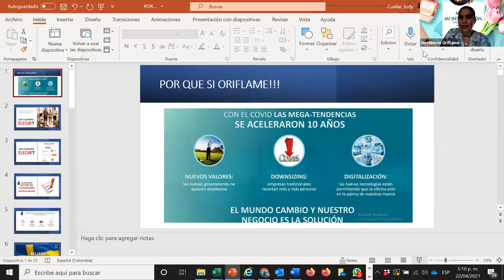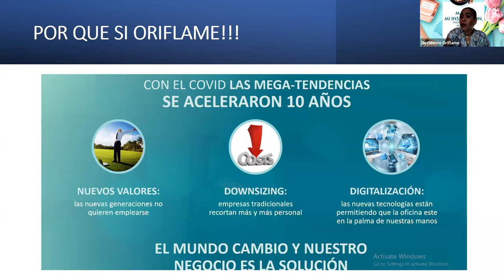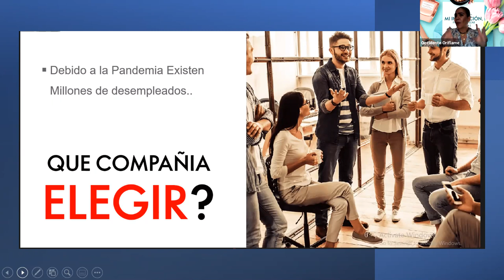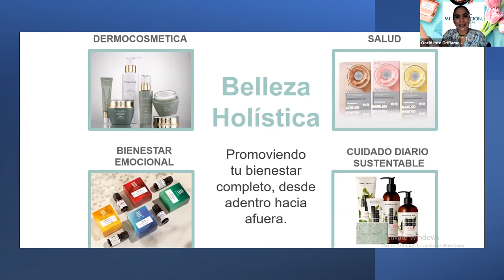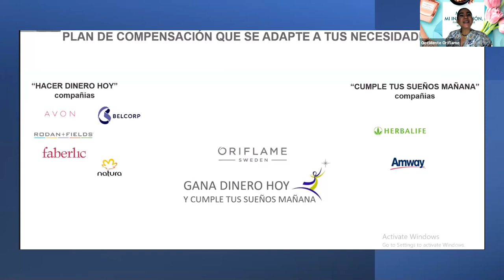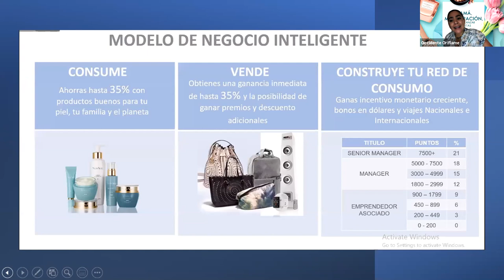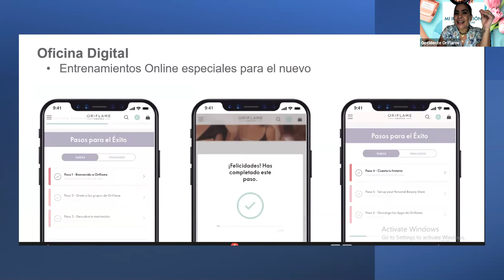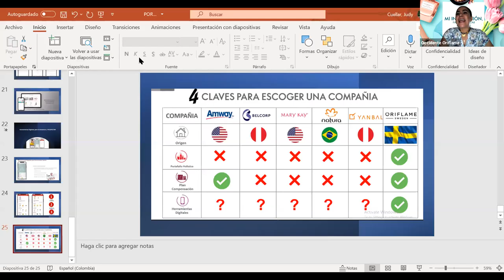Por que Oriflame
con nuestra invitada especial Judy Cuellar